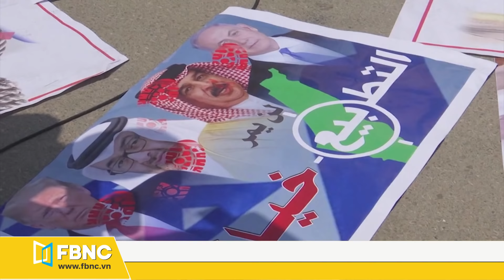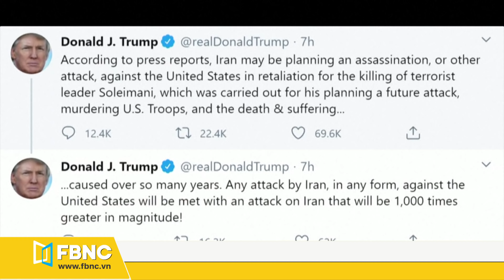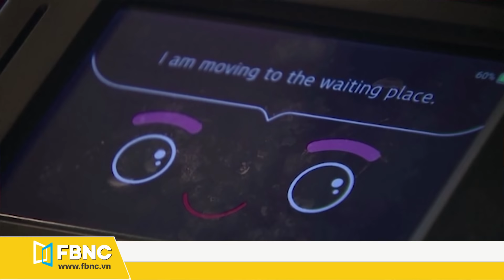Tin thế giới mới nhất 17/9 | Iran cảnh báo Mỹ đừng phạm sai lầm chiến lược | FBNC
Tin thế giới mới nhất 17/9 | Iran cảnh báo Mỹ đừng phạm sai lầm chiến lược
Đại sứ trung quốc: cuộc họp giữa bắc kinh-eu tạo ra thành tựu hiệu quả
Hình ảnh quốc gia của trung quốc đang dần cải thiện trên thế giới
Cố vấn chính trị trung quốc nhấn mạnh sự ổn định của khu vực tây tạng
Quan chức hongkong: luật an ninh quốc gia hiệu quả trong việc ổn định tình hình
Ngoại trưởng pompeo muốn tiếp tục làm việc trong chính quyền nếu ông trump tái đắc cử
Palestine phản đối israel ký các thỏa thuận vùng vịnh
Những người ủng hộ palestine ở iraq từ chối thỏa thuận bình thường hóa israel-uae
Ông trump hy vọng sẽ có thêm nhiều quốc gia bình thường hóa quan hệ với israel
Iran yêu cầu các quốc gia vùng vịnh nhận trách nhiệm trong thỏa thuận với israel
Sau đe dọa mới của ông trump, iran cảnh báo mỹ đừng phạm sai lầm chiến lược
Thủ tướng hy lạp sẵn sàng đối thoại ngay lập tức với thổ nhĩ kỳ
Mỹ và eu hợp tác để thử nghiệm công nghệ chuyển hướng thiên thạch
Độc đáo nhà máy không có đàn ông ở ả rập xê-út
Đức tiếp nhận trên 1.500 người tị nạn ở hy lạp
Nhà hàng ở hàn quốc sử dụng trí tuệ nhân tạo để phục vụ thực khách
Nhiệt độ tháng 9 ở pháp tăng cao kỷ lục

FBNC
ĐỒNG TIỀN THÔNG MINH - CUỘC SỐNG THÔNG MINH